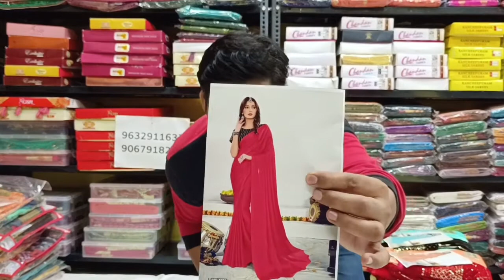Letest Plan Chiffon Work Blouse Saree With Price/ Chiffon Saree Booking 9632911637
Online Payment.Phonepe.GPay.9632911637 Available Sand

  On Facebook.. @shivshmbhoosarees
 💠Visit : Store & Wearhouse -Shivshmbhoo Sarees Wholesale Market
Shop.202 Sardar Peth Shirur Pune Pin.412210

आमचा ॲड्रस.
शिवशंभो सारीज होलसेल डेपो
शॉप नंबर 202 सरदार पेठ शिरूर पुणे
पिन नंबर 412210

Chiffon saree
chiffon Haivy blouse design
chiffon printed
chiffon valvat blouse
plan chiffon printed work Sarees
Paithani Silk
paithani single muniya border paithani
Soft Brocade Silk
Soft Paithani Saree
मुनिया साडी
येवला पैठणी साडी
शिवशाई पैठणी
shivshahi paithani
Yeola Silk
yeola Paithani Saree
kadyal Paithani Saree sale
Sale
mansun sale
Offer paithani
paithani Silk Allover Buti Saree
Work Sarees
wholesale prices Saree
Cottan saree
Kanjivaram Brocade Saree
tissue Silk Sarees
tassar silk
banarsi Silk
salu silk
sahut silk
linen saree
online shopping available collection
new Collection design Collection
malmal cotton fabric
sigal muniy paithani
brocade kanchipuram
print Saree
print Saree sale only